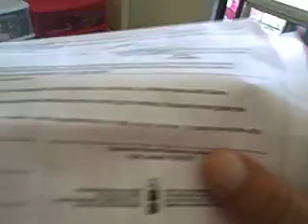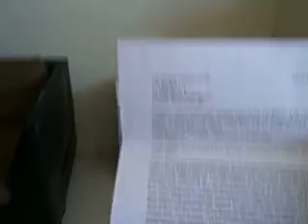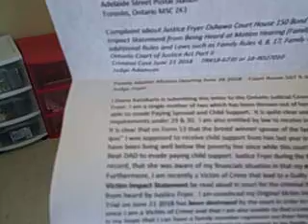Oshawa Court House Exposed in Distroying Victim Impact Statement from Single Mom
Looks like the Canadian Justice System Needs oversight from its citizens..